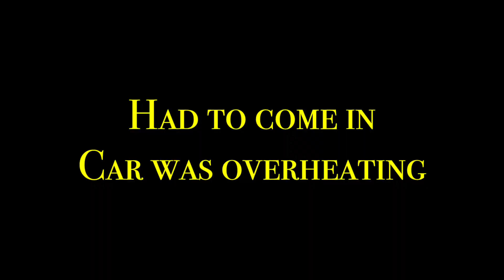Ridge Runners Veterans Motorplex (the rim)